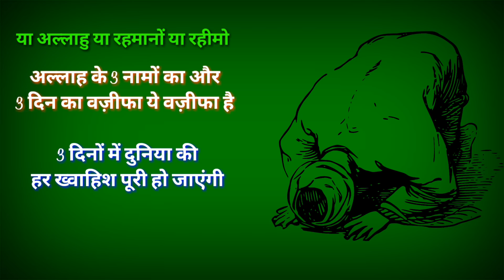अल्लाह के 3 नामों का वज़ीफा और 3 दिन के अंदर आपकी ख्वाहिश पूरी | Islami Akhlaq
100% कामयाबी का राज़ नमाज़ में है।

विडियो को LIKE
जरूर करे।

अल्लाह हाफिज़
(Faid Malik)